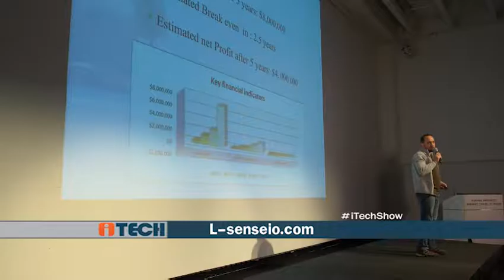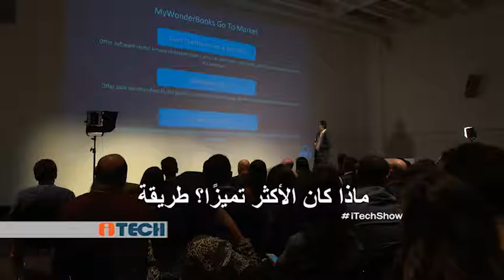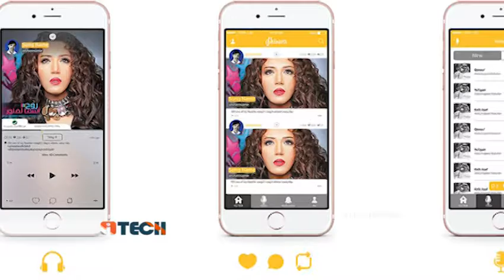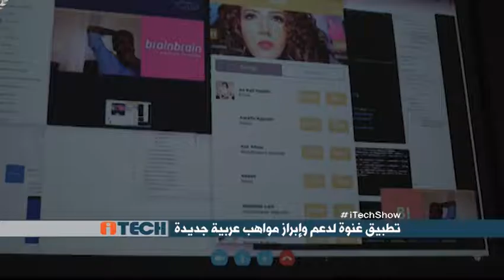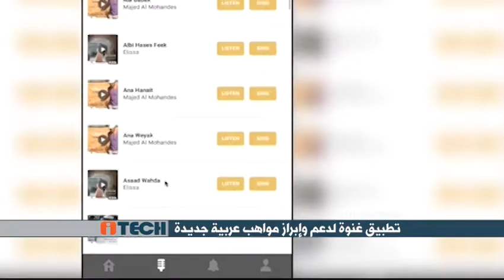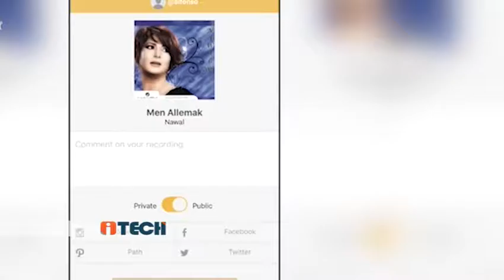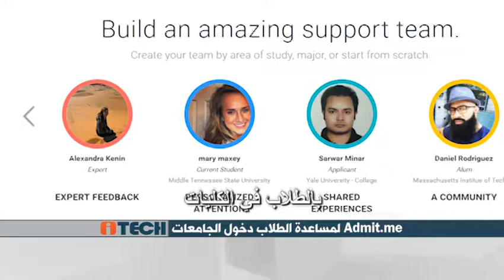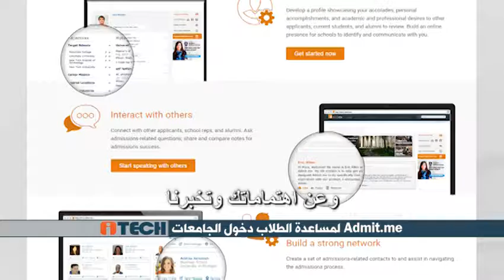iTech 527 (12.8.16): HAW 2016 - Ghinwa App - Admit.me - Let it Die